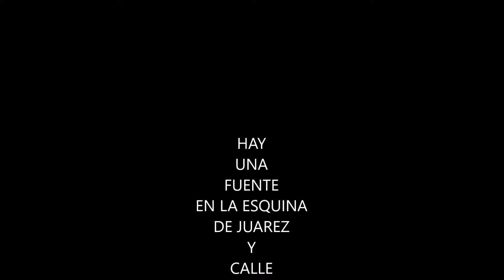LA VIRGEN DE GUADALUPE DE LA CASA DE PEDRO INFANTE EN CUAJIMALPA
LA VIRGEN DE GUADALUPE DE LA CASA DE PEDRO INFANTE EN CUAJIMALPA SE ENCUENTRA EN CASA DEL SEÑOR JESUS SEGURA EN LA CALLE COAHUILA 19 A 4 CALLES DE LA ALCALDIA CUAJIMALPA Y NOS DICE COMO PEDRO INFANTE JR. SE LA REGALO.